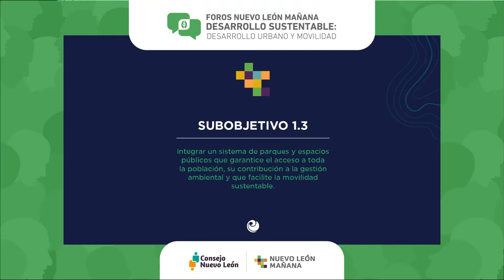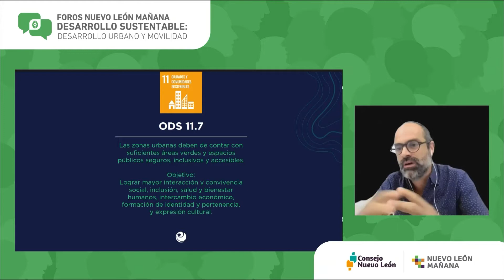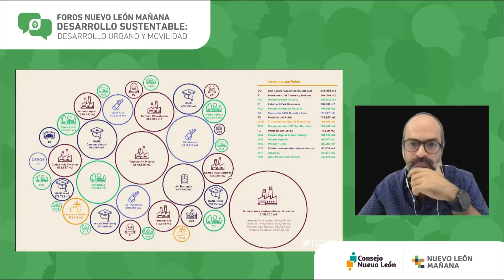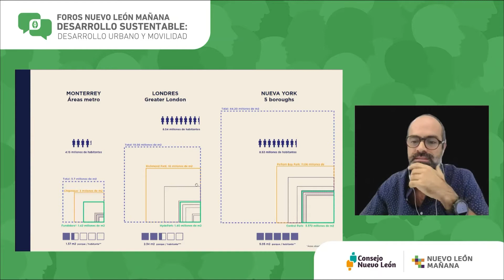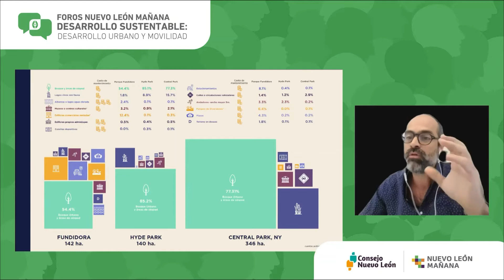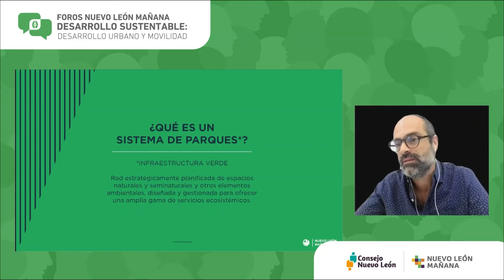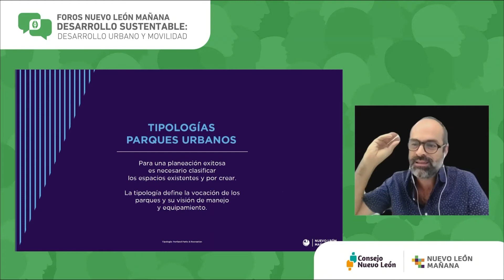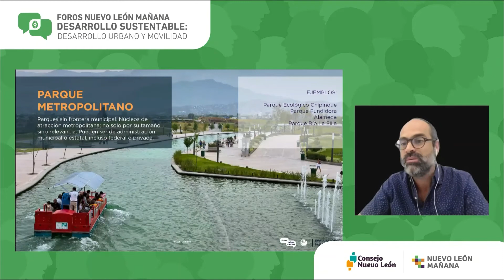Sistema de parques y espacio público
Oswaldo Zurita, director de Ecotono Urbano, en el Foro Nuevo León Mañana sobre Desarrollo Sustentable "Desarrollo urbano y movilidad", realizado el 3 de junio de 2021.